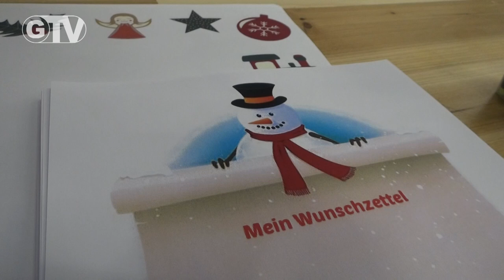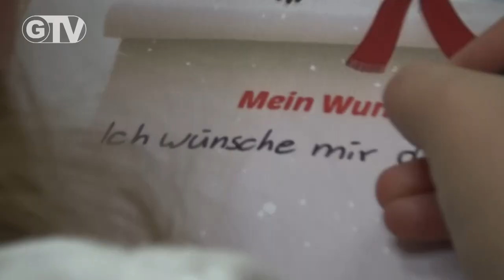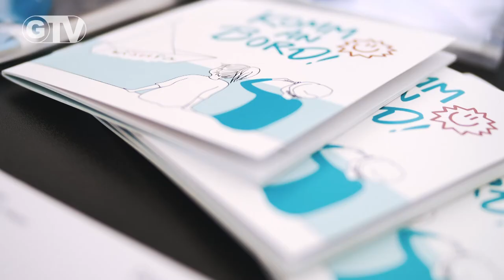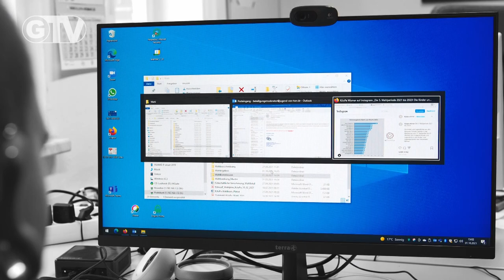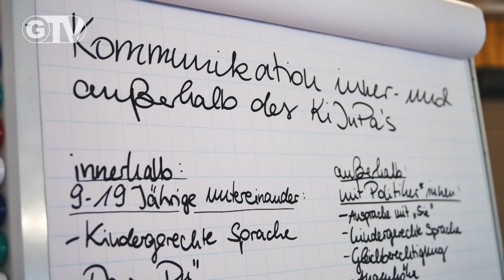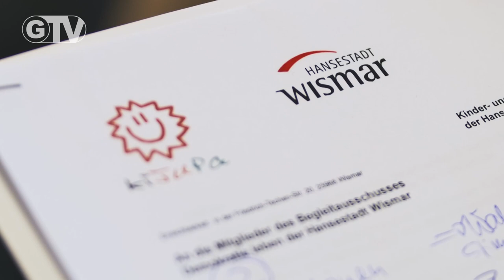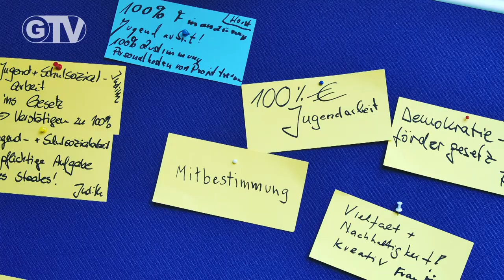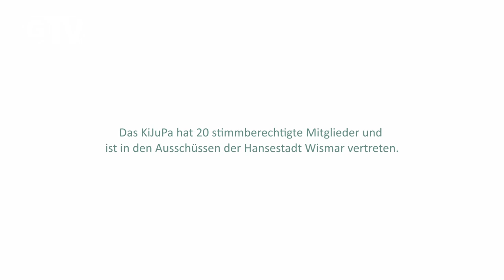1202. Sendung / Kinderweihnacht August-Bebel-Str. / KiJuPa - Der Film